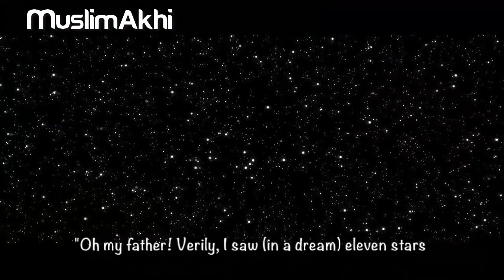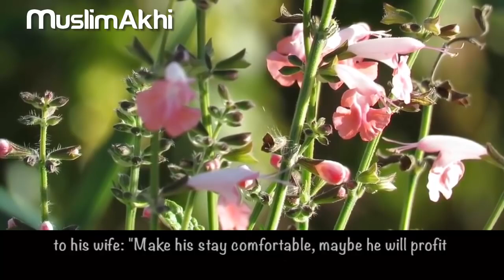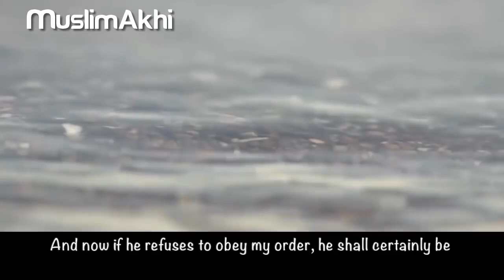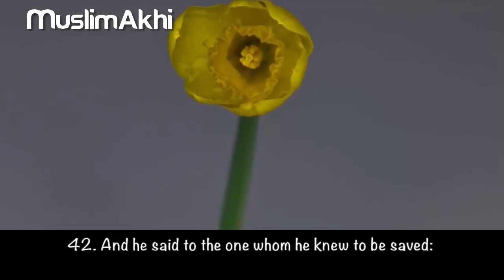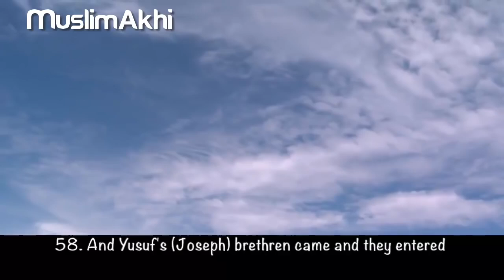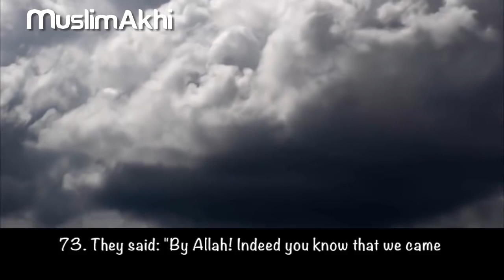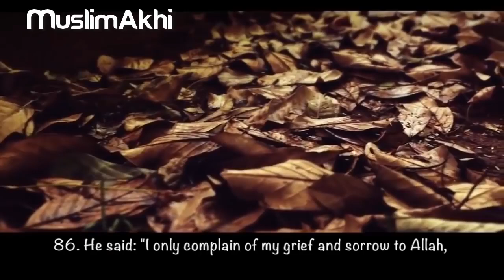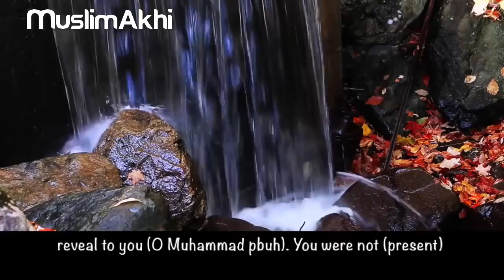Wonderful Recitation of Surah Yusuf By Mufti Menk